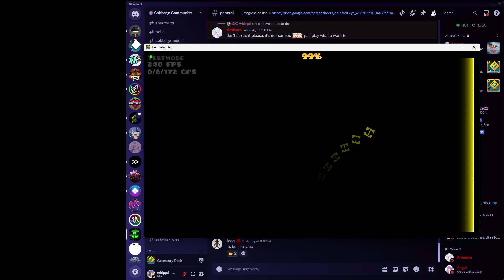aquatic auroras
this wasnt very fun.

black bar on the left is to simulate what it feels like for me to play with a broken monitor